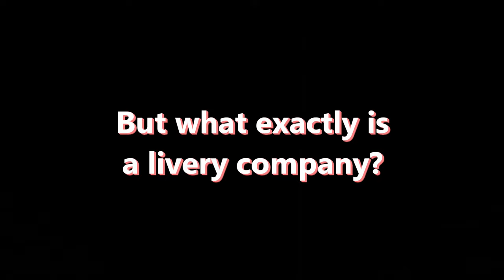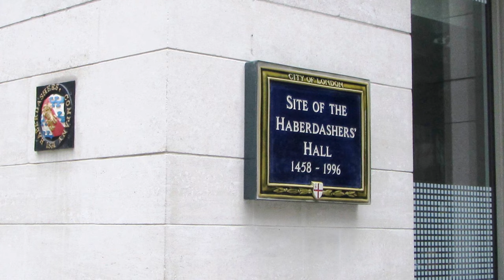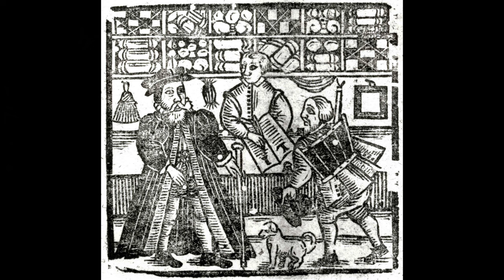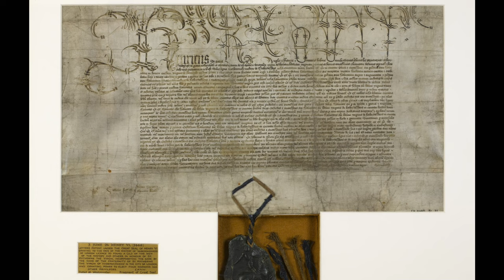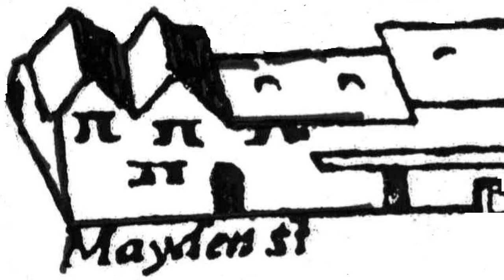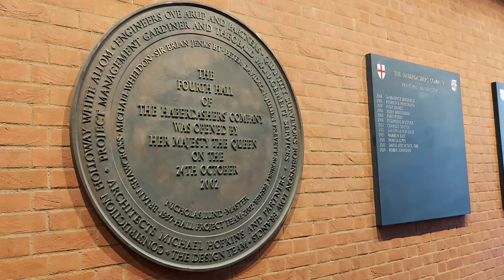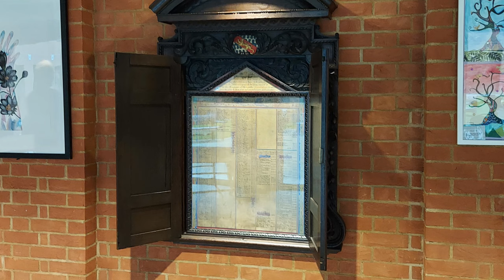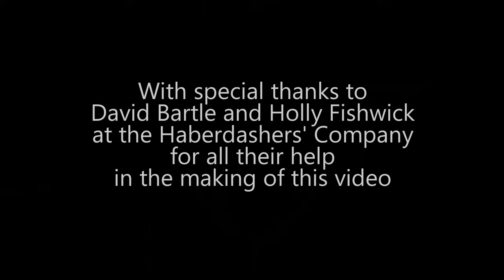History of livery companies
The oldest livery companies of the City of London were first established in medieval times. Many of them, in existence for as much as 700 years, continue to have an effect on modern life. In this video we hear about why they came into existence, and about some of their current activities.